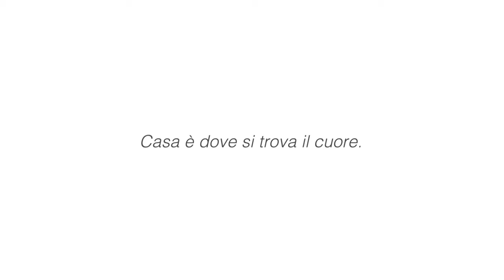Calcio, la Cavese ha preso questa mattina Vekic e Matera Lia sale in B alla Juve Stabia